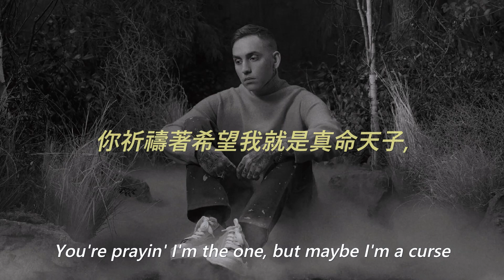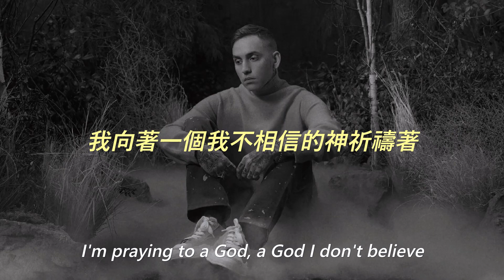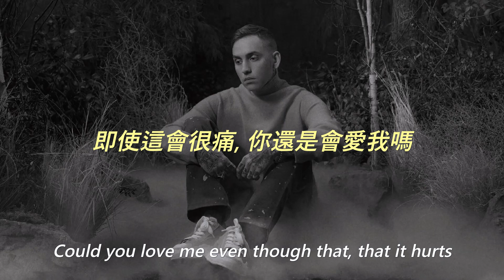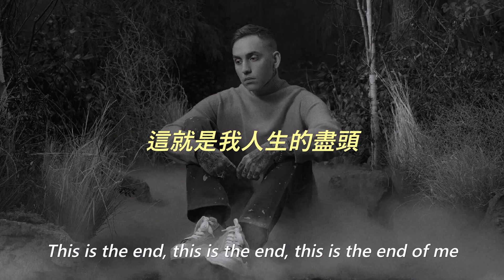Blackbear - @ My Worst 中文歌詞 翻譯 (Lyrics)